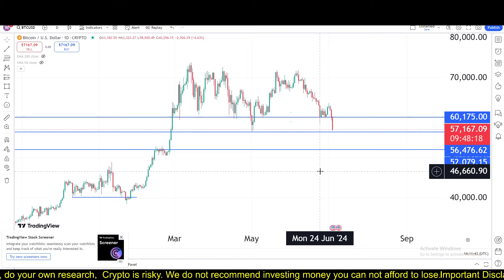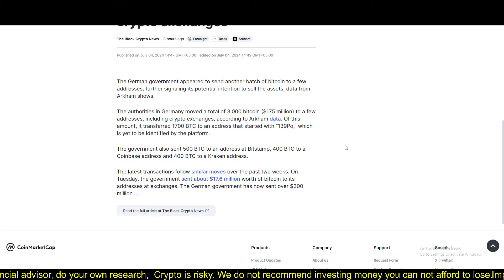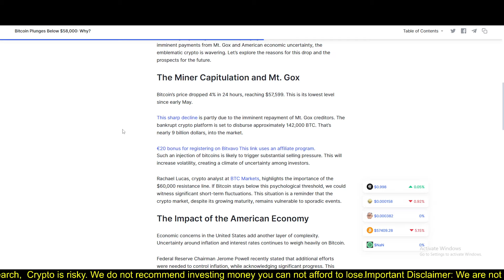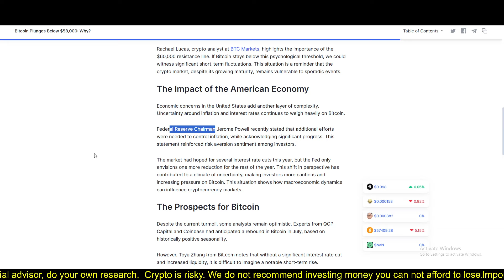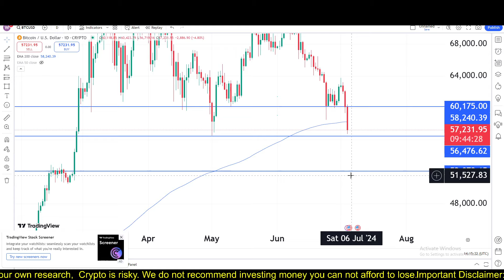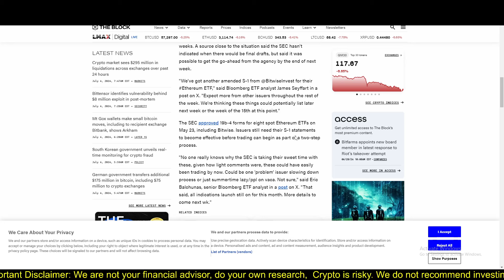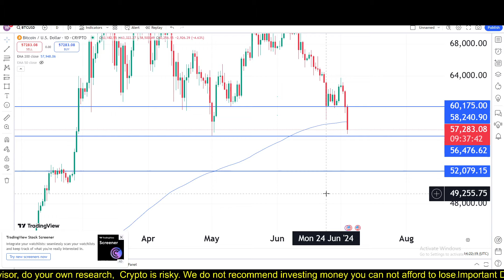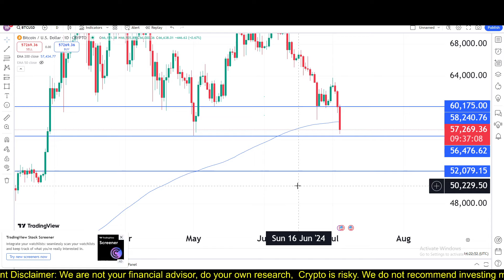Bitcoin (BTC): More Selling Pressure? BTC Update Today | Bitcoin Analysis Today | Crypto Trading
In this video i will tell you about btc price and we will do bitcoin analysis for today. this is new btc update today for 4 july 2024.
This video is very helpful for you, please give it a thumbs up, share it with your friends, and subscribe to Mr Qasim Wattoo’s Channel for more insightful content on Cryptocurrency trading. Your Success is our priority.

btc analysis today
crypto news
crypto update
gnf learning
waqar zaka
p4 provider
ilme aalim
crypto saqi
saqi bhai
sonu crypto
Al makkah tech & business hub
Altcoin daily
learn with rony kapoor
crypto hai jan
tabraiz shams
earning tech s